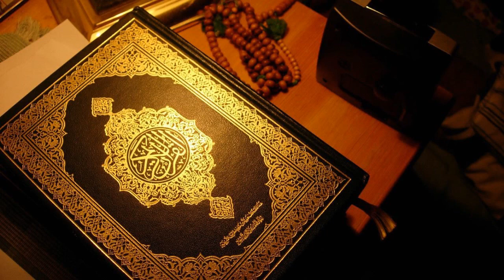085 বুরুজ Al Burooj The Big Stars سورة البروج720P HD